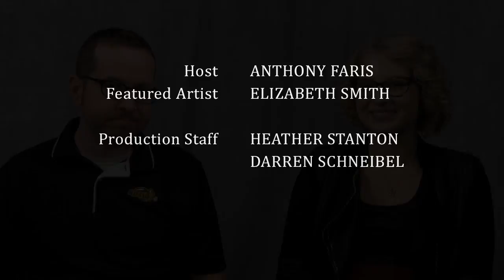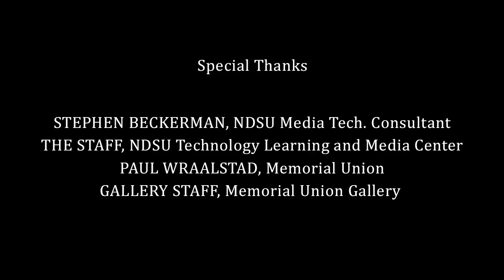10 minutes with the artist. Elizabeth Smith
Season Two: Episode 10: 10 minutes with the artist is an episodic series that examines the visual explorations and professional practice of artists. 10 minutes features short interviews with exhibiting artists where the discussion ranges from the artists' personal vision to working methods in various media. In this episode, we are proud to introduce Elizabeth Smith, who exhibited recent works during the Spring 2016 Baccalaureate Exhibition at the Memorial Union Gallery at North Dakota State University. She sat down with us to speak about the creation of her artworks for this exhibition.